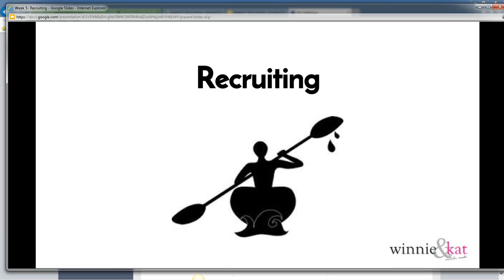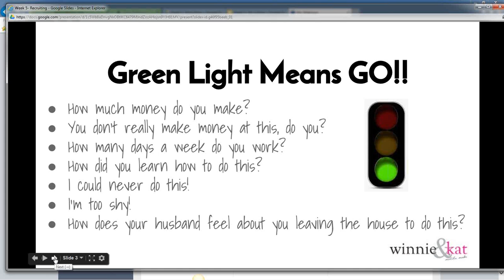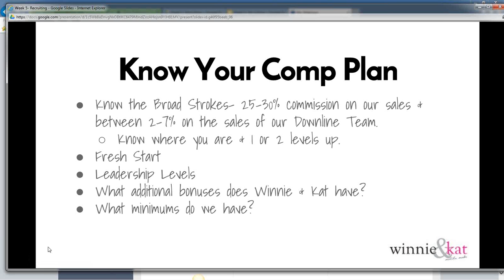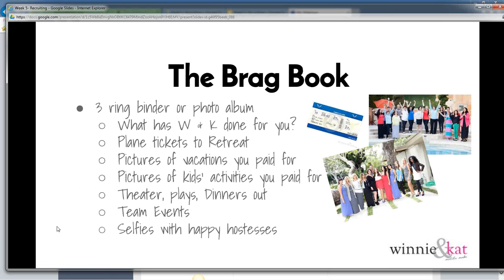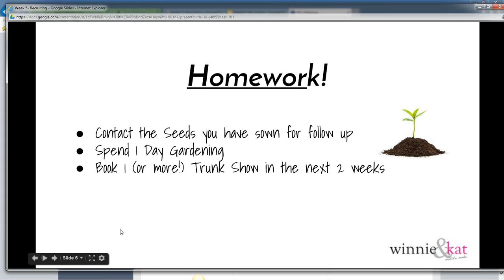Week 5 of the 6 Weeks To Success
Week 5 of Winnie & Kat's 6 Weeks To Success focuses on recruiting new Team members to help you build a profitable, sustainable Direct Sales business.